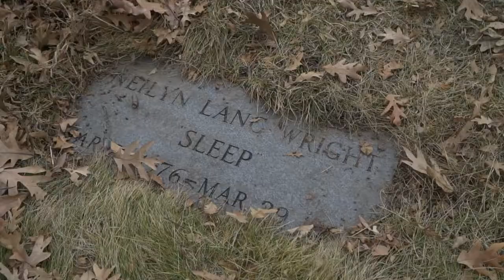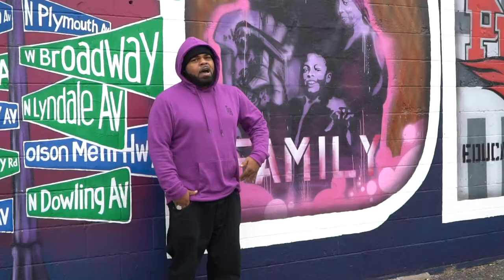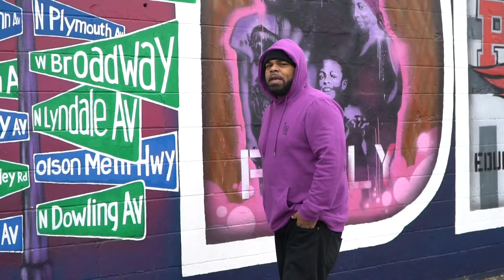Young Sonnie - Sorry Part 2 | Shot By BandoFilms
(Shot & Edited By BandoFilms)